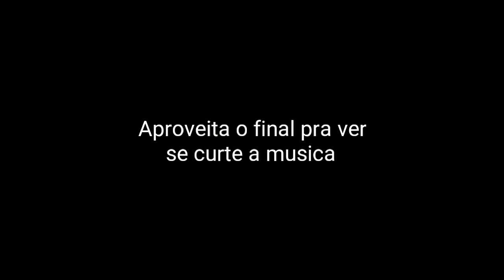NOVO BUG DO ROBÔ CHEFÃO NO BRAWL STARS - STRONG Z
Se você é novo no canal e gostou do vídeo, tire um tempinho de 10 segundos para:
7 8… Compartilhe
9 10… Comente

Não sabe o que comentar? Eu te ajudo!:
Deixe sua opinião sobre o vídeo;
Interaja com as hashtags:
RespondeStrong : Faça uma pergunta elaborada e eu responderei ela em vídeo!;
JogaStrong : Sugira um jogo pra eu gravar no canal;
DesafioStrong : Me desafie em algum jogo que estou gravando no momento, se eu conseguir, posso te chamar pra jogar em vídeo e completar junto comigo!.

(Apenas assuntos sérios, qualquer outra coisa, será ignorado e apagado)

Obrigado pela sua atenção em assistir o vídeo e em ler até aqui! Espero você no próximo vídeo! Até a próxima!...